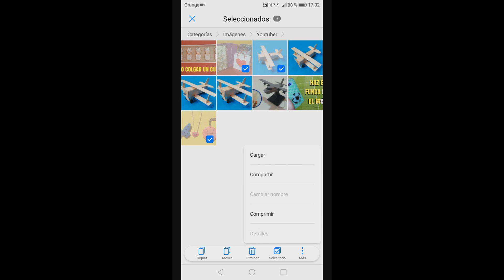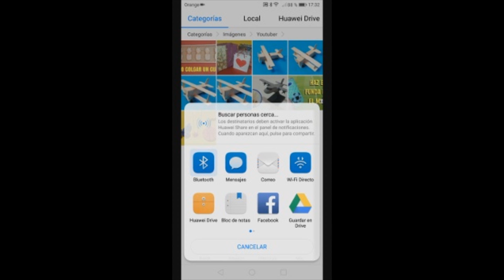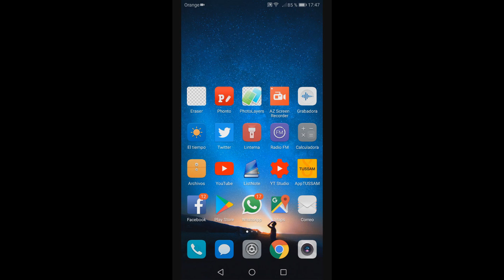Como pasar FOTOS y archivos de un celular a otro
Como pasar fotos y archivos de un celular móvil a otro sin cable, android o iphone, facil y rapido. En este video tutorial te muestro cómo transferir fotos, videos, musica y cualquier tipo de archivos de forma inalambrica entre dos celulares o moviles con sistema operativo android. Lo haremos por 3 metodos diferentes, whatsapp, bluetooth, y correo electronico.